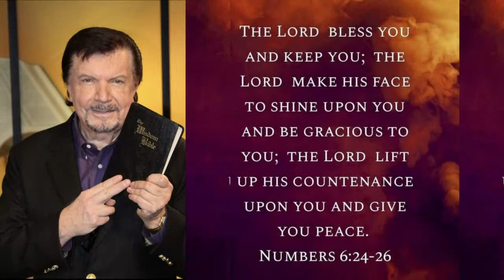How To Gain Favor With Your Boss..!